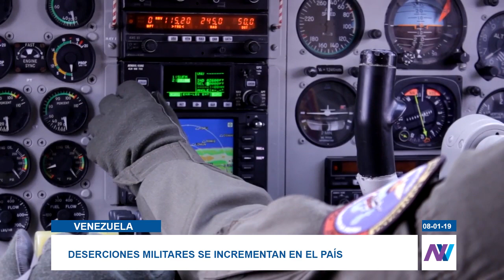Ochoa Antich aseguró que "usurpación" de Maduro desatará problemas en la FANB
El General en situación de retiró se refirió a las deserciones que se han dado en la Institución castrense.